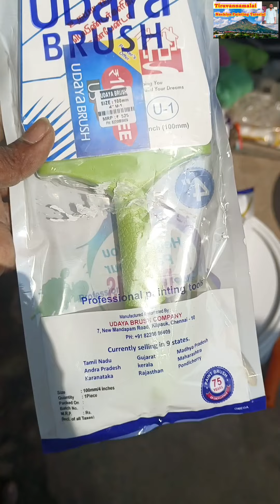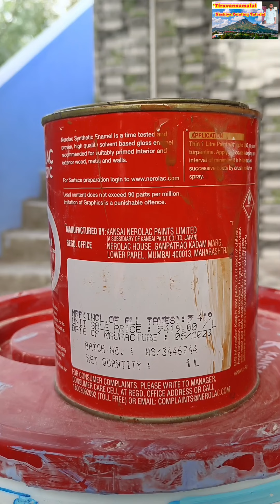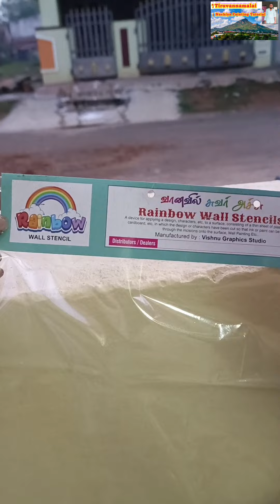பெயிண்டிங் சம்பந்தமான தகவல்கள் பகுதி-12